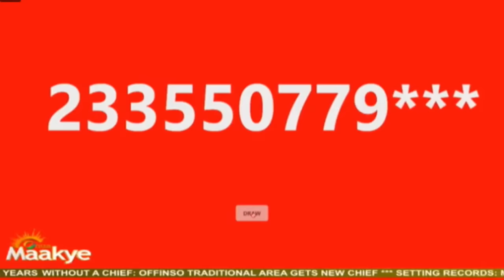END OF YEAR PROPHECIES || APOSTLE FRANCIS AMOAKO ATTAH ON ONUA TV WITH CAPTAIN SMART(05/01/24)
APOSTLE FRANCIS AMOAKO ATTAH ON ONUA TV AND FM
END OF YEAR PROPHECIES
HOST: CAPTAIN SMART
5TH JANUARY 2024